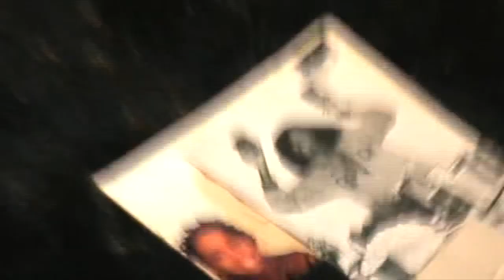Everything’s Fine Short Film 2023 BTS Trailer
A Miscreant Productions Film, Everything’s Fine (Apr 2023) starred, written, and directed by Keilah Ayum.